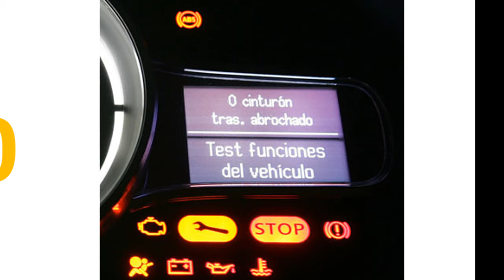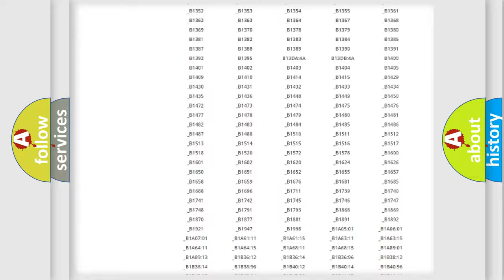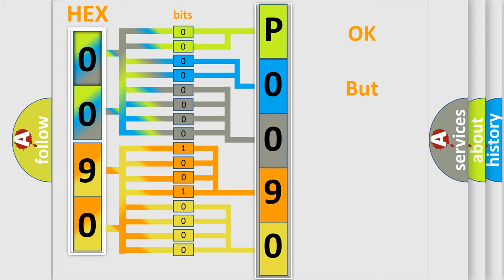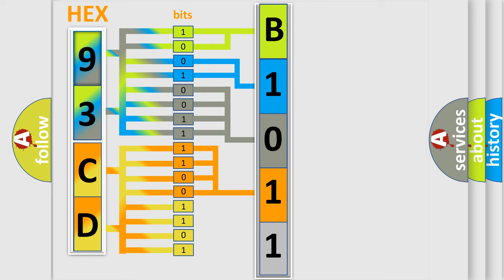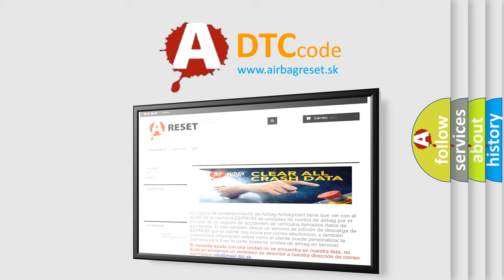DTC Saab P0090 Short Explanation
Contents:
0:21 Basic DTC analysis according to OBD2 protocol standard.
1:48 Insight into programming
2:58 A diagnostically understandable description of the Diagnostic Trouble Code
3:05 Basic error definition

Make:
Saab
Code:
P0090
Definition:
Keyless Entry System Key Fobs Not Programmed
Description:
The keyless entry system must be enabled.